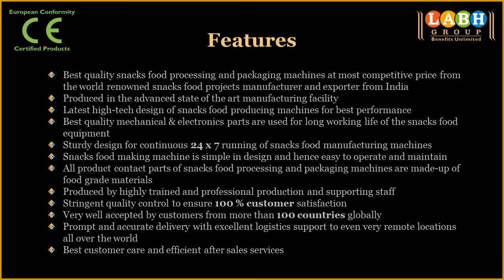Continuous Online Frying Machine for Kurkure, Pellet Snacks etc. - Diesel or Gas operated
Single Screw Extruder for Snacks Pellet

Labh Group -- A leading manufacturer and exporter of best quality snacks food production machines exporting to more than 100 countries worldwide.

Features

• Best quality snacks food processing and packaging machines at most competitive price from the world renowned snacks food projects manufacturer and exporter from India

• Latest high-tech design of snacks food producing machine for best performance

• Sturdy design for continuous 24 x 7 running of snacks food manufacturing machines

• Snacks food making machine is simple in design and hence easy to operate and maintain

• World class manufacturing facility with state of the art equipment to produce best high quality snacks food processing and packaging machines